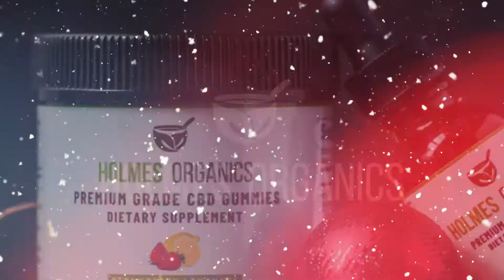Happy Holidays From Holmes Organics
Maximize your photoshoot by transforming your images into motion graphics.